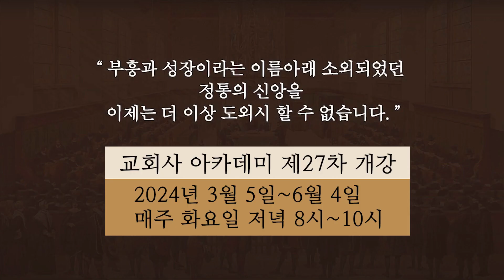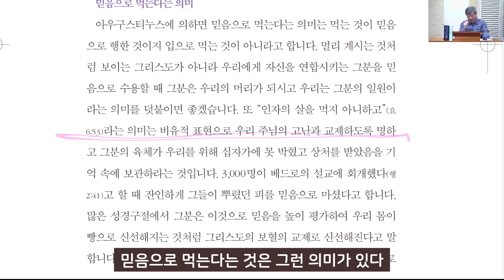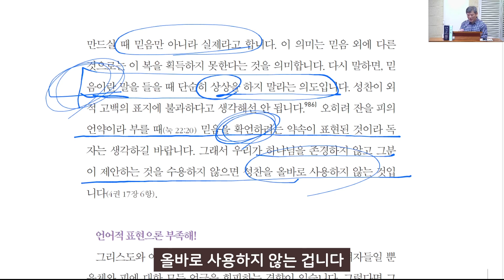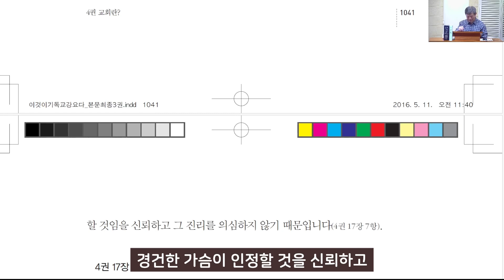기독교강요 4권 17장 4항~7항 (성만찬-신비한 약속) - 라은성 교수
칼빈 선생의 걸작, 기독교강요 는 지금까지 앞으로도 기독교신앙만 아니라 개혁신앙의 교과서이다. 이 책에서 거의 대부분 신앙고백서, 교리문답서와 법규가 나온다. 용어, 문장, 사상과 내용 등이다. 기독교강요 없이 개혁신앙을 논하거나 가르친다는 것은 어불성설일 뿐이다. 이 연구를 거의 20년 동안 연구한 라은성교수 의 명쾌한 강의는 지금까지만 아니라 앞으로도 개혁신앙을 따르는 자에게 큰 안내자가 될 것이다.

이번 동영상은 진리 중 진리, 복음 중 복음인 칭의 에 관한 개념이다. 구원의 본질적 진리는 삼위일체와 칭의라고 말할 수 있다. 칭의? 그 의미를 명쾌하게 라은성 교수는 밝힌다.